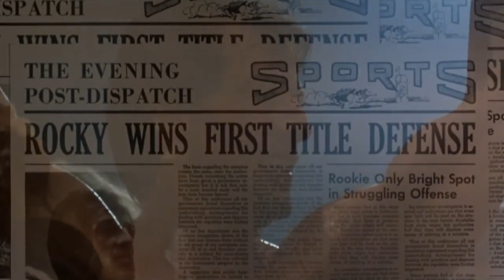Creed - Living Up To A Legacy (A Video Essay)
In this Video Essay, Uwais discusses how the theme of the Rocky and Creed Films differ from one another, and how the latter attempts to Live Up To A Legacy!

Ever Wonder Where I Get My Music From?

(Use the above link to get an Extra 2 Months Free!)